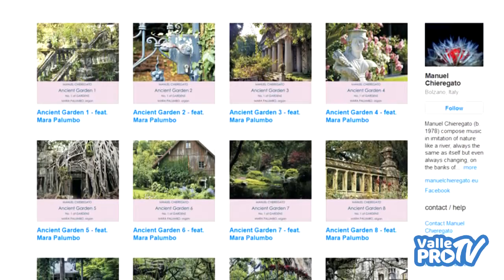GARDENS - Marine Garden 9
Appuntamento con il compositore Manuel Chieregato e GARDENS, progetto multimediale che si articola in 28 giardini simbolici tradotti in musica. In questa puntata: Marine Garden vol.9